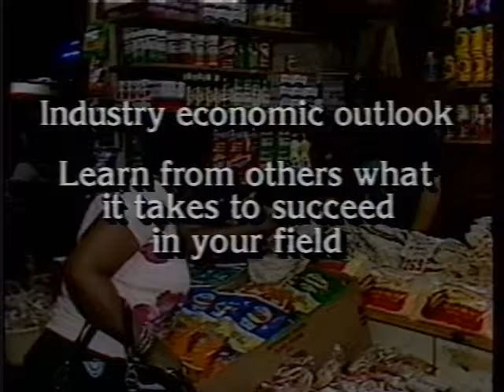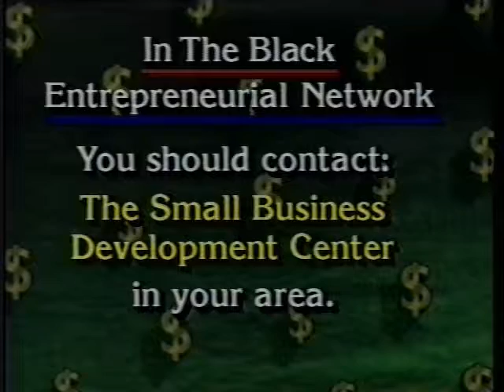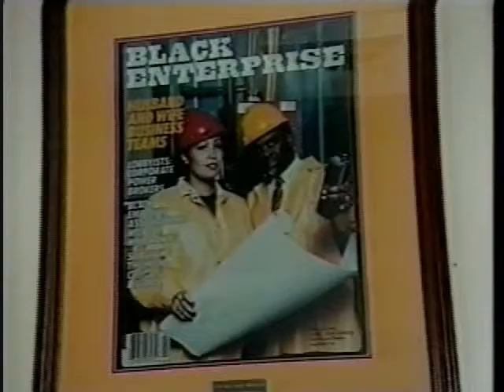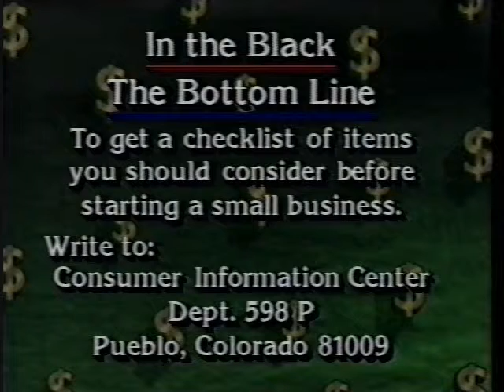Business Video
A guide to starting and managing your business

kamaalTV
Producer: Rafee Kamaal